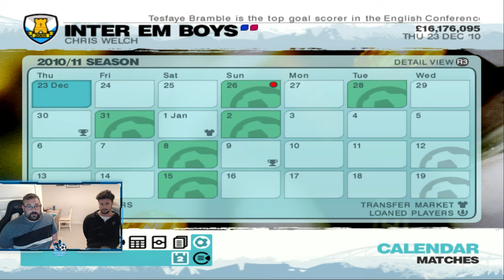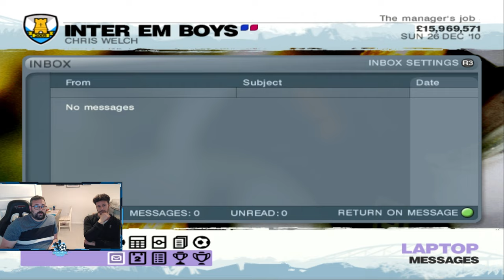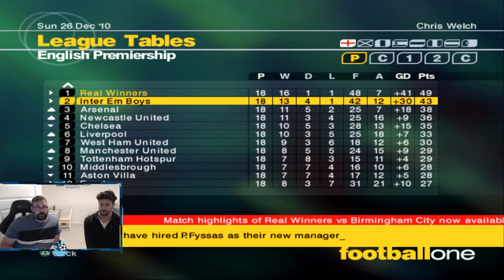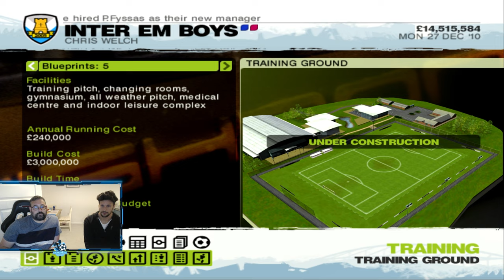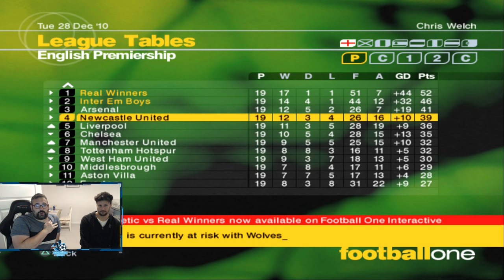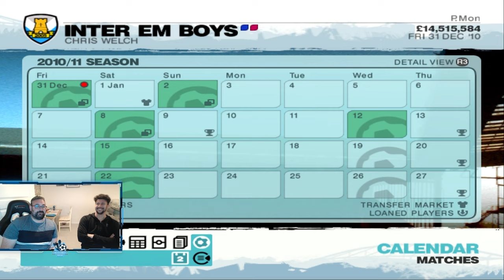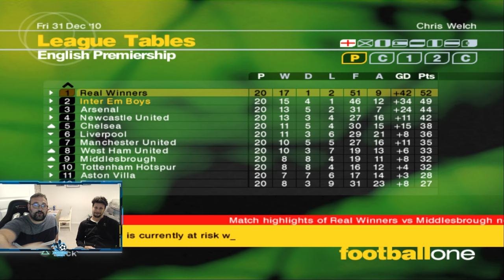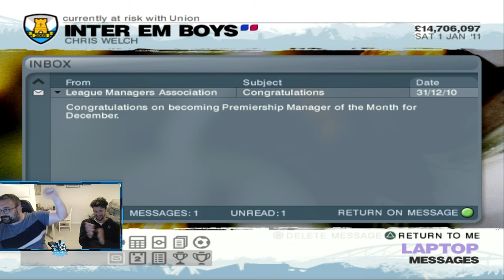LMA 2007 Fantasy Team | Hot On His Heels | S6E10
After the drama in the cup last time out, Dan now switches focus back to the league and with Chris breathing down his neck, who will blink first? Will Chris maintain the pace or will Dan's machine be too much to handle?